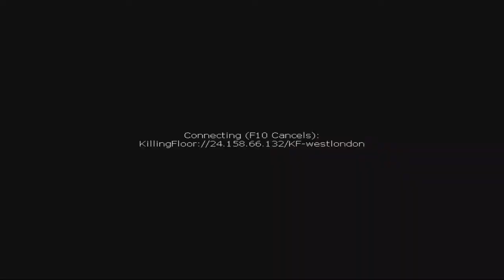Killing Floor Lets-play Episode 1: wut is dmg?